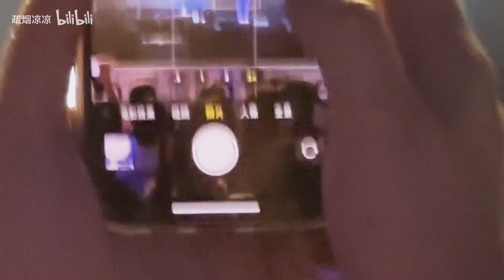李克勤-2023中山岐乐汇粤港群星演唱会 2023.6.23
谢谢这版超近超清晰😍😍😍
P.s. 视频来自B站水印出处